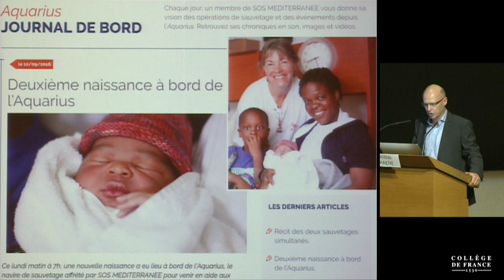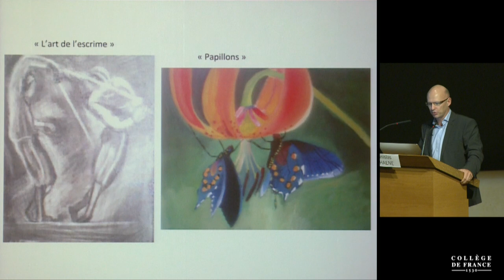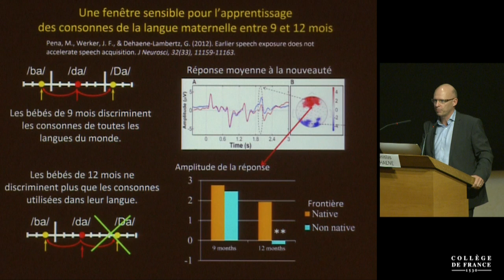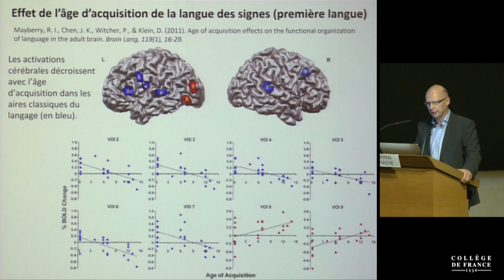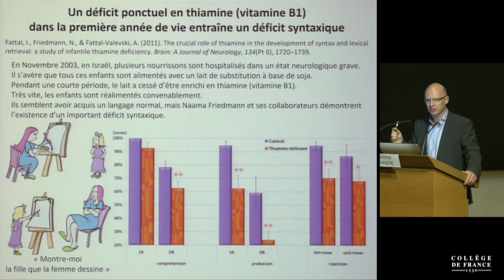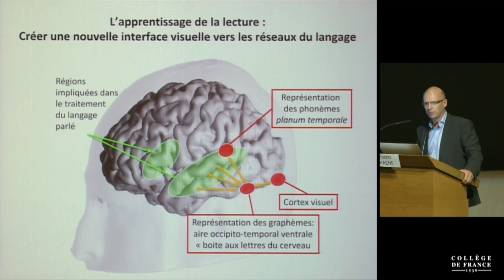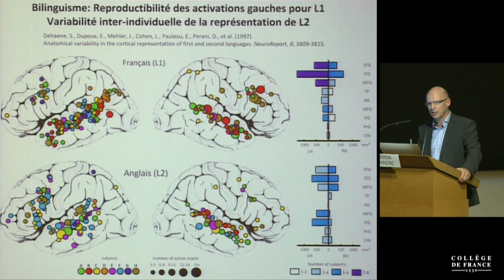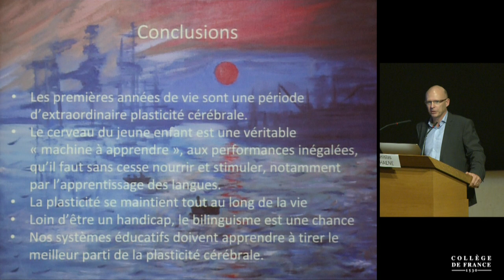Plasticité cérébrale et bilinguisme : atouts et difficultés des migrants - Stanislas Dehaene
Colloque de rentrée 2016 : Migrations, réfugiés, exil
Conférence du jeudi 13 octobre 2016 : Plasticité cérébrale et bilinguisme : atouts et difficultés des migrants